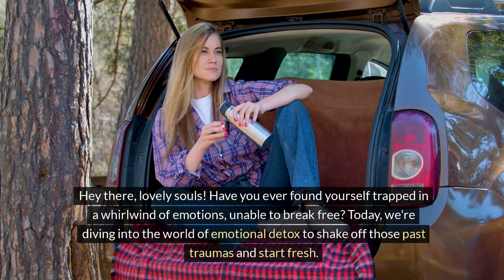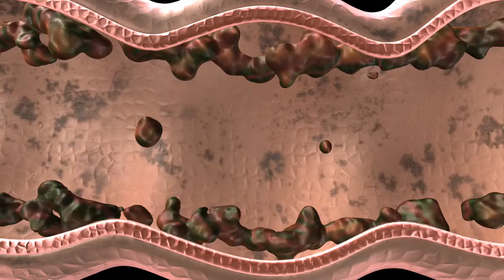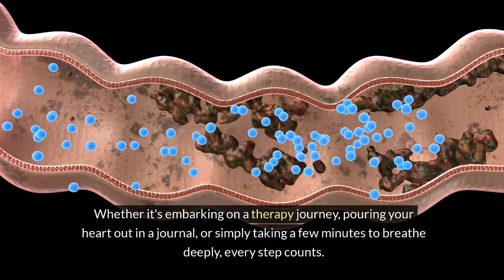The Most Important Step To Emotional Detox For Healing Trauma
Welcome to the Stylin' Spirit channel! In this transformative video, we delve into the powerful practice of emotional detox to help you clear past trauma blocks and start fresh. By releasing emotional baggage and negative energy, you can create space for healing and new beginnings. Join us on this journey towards emotional liberation and inner peace.
Don't let past traumas hold you back any longer - it's time to detox and reclaim your emotional well-being.
Watch now and embark on the path to a brighter, more balanced future.
Remember, it's never too late to heal and thrive.